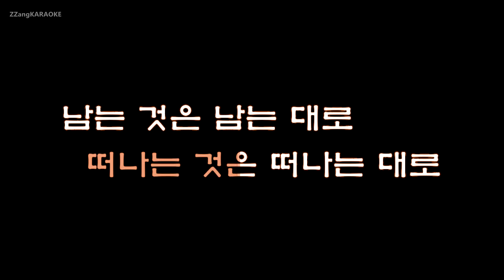[짱가라오케/원키/노래방] 최백호-1950 대평동 [ZZang KARAOKE]